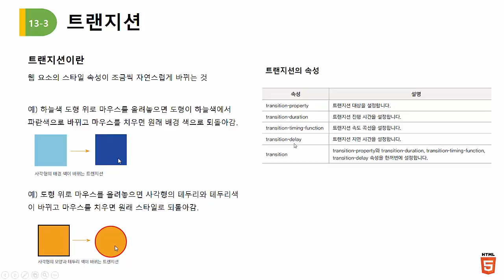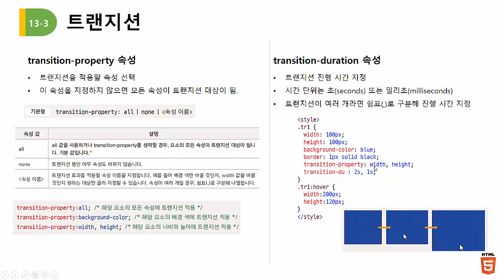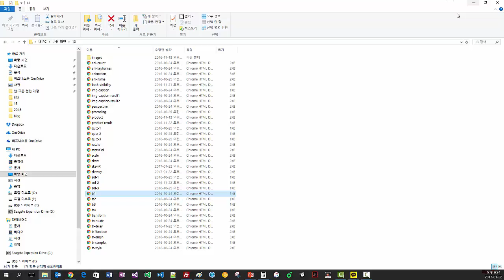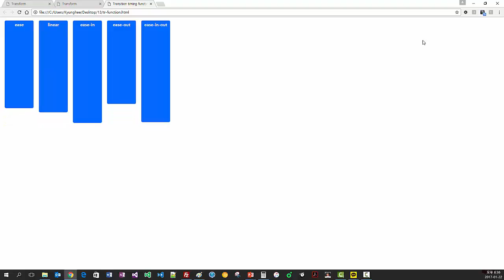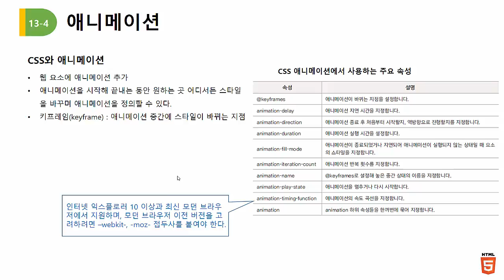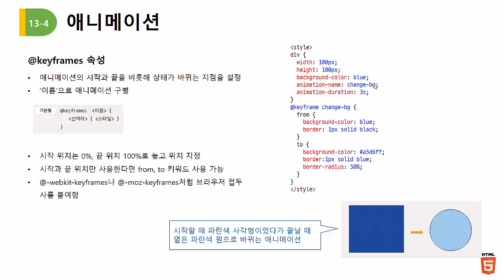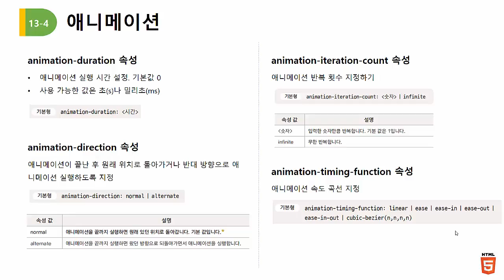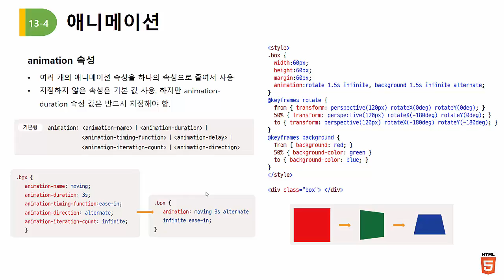[Do it! HTML5+CSS3 웹 표준의 정석 - 개정판] 26 - CSS 트랜지션과 애니메이션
[Do it! HTML5+CSS3 웹 표준의 정석]